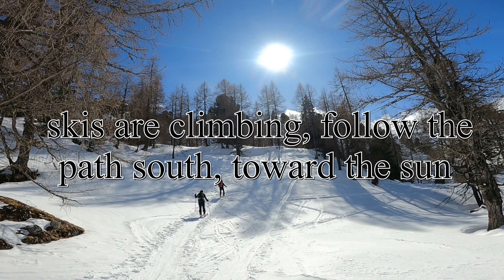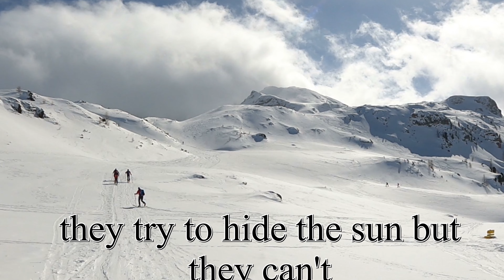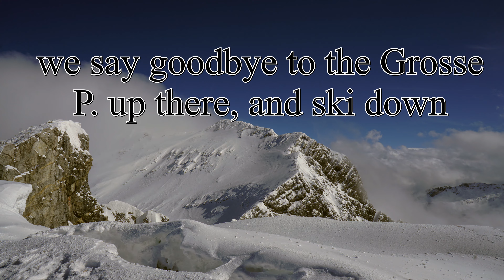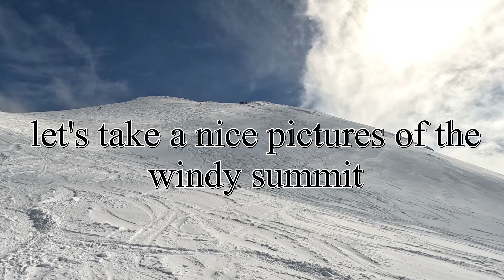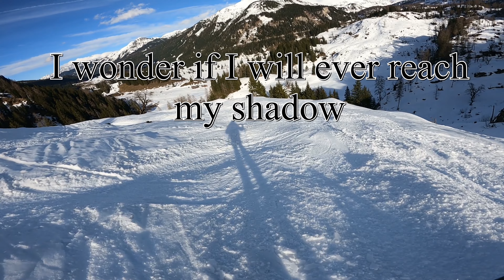Kleine Pleisslingkeil Radstadter Tauern 09 03 24 eng sub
Skiing up the mountain Kleine Pleisslingkeil in Radstadter Tauern from Gnadenalm, in Salzburgerland, Austria.